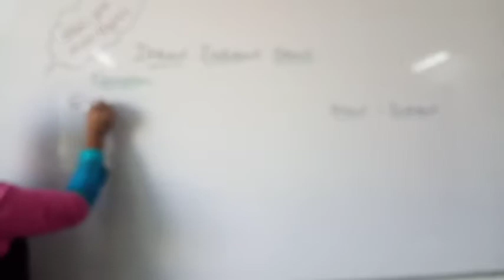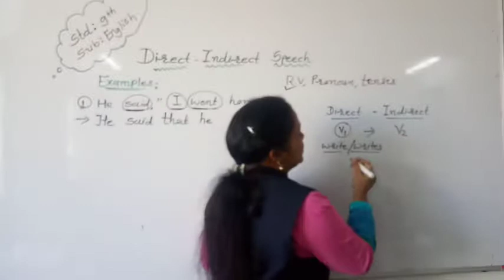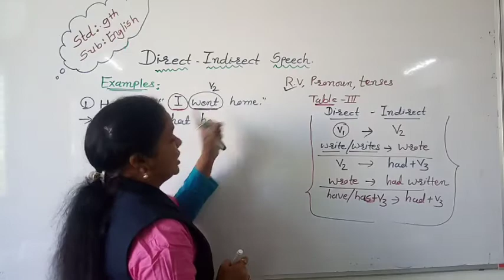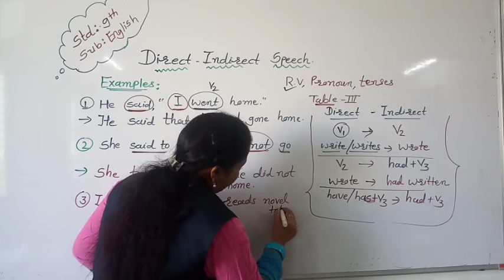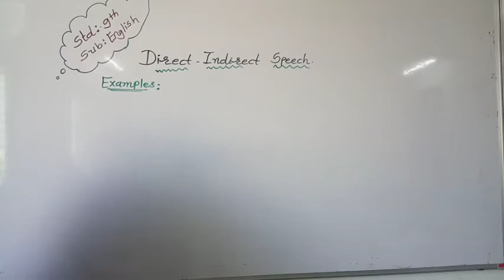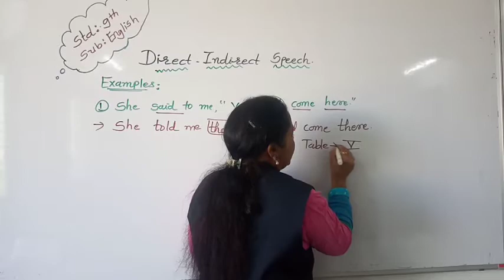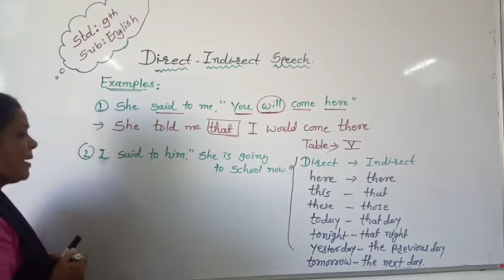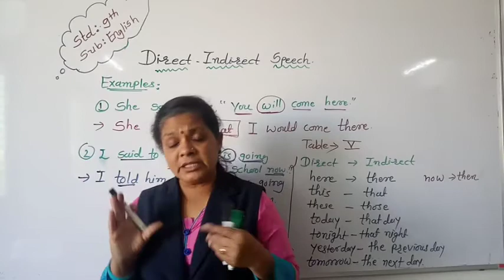Std 9th || English Grammar || Direct Indirect Speech (Part 3)